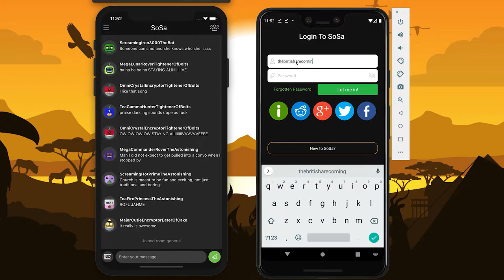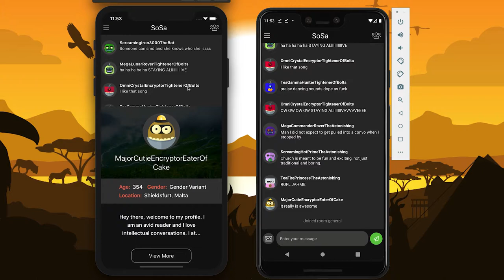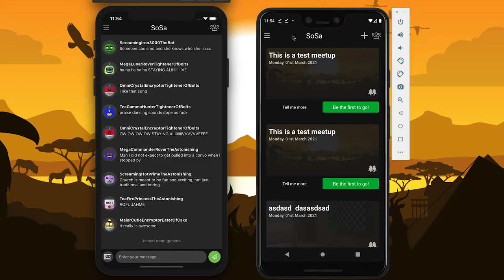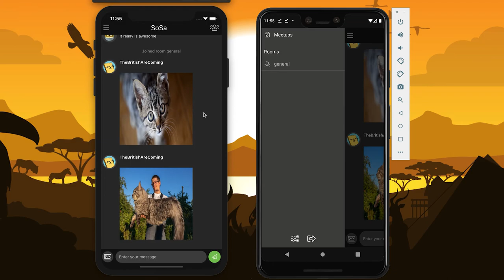SoSa - Alpha Release 1.1.2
This outlines all the changes in this release!